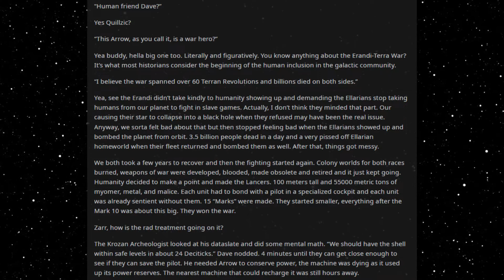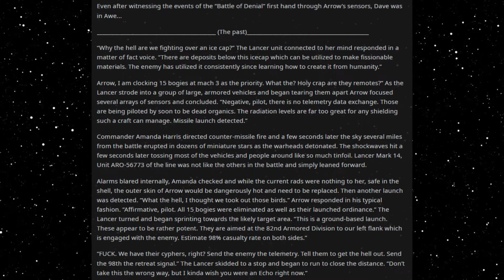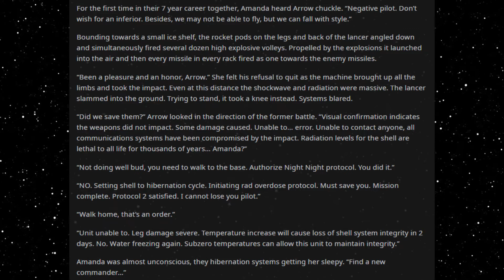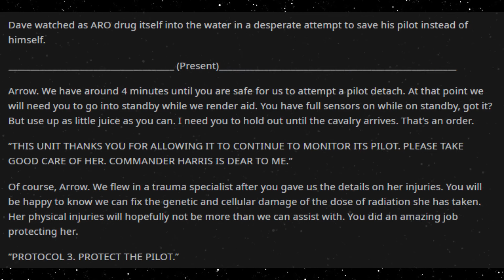Best HFY Reddit Stories: The Lancer Is Still Alive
Saving the pilot...

An original story written, and granted permission to narrate by u/ragnarocknroll

Current Patreons:
Roger Dial
J. Howard
Samuel king
Nathan Riek
Mezec
Nikolous Rice
Jeffery Needham
Dwavenminer
Daddy Jesus
Green Blaster07
Warutteri
Nick Hatley
John Etgar
Luis Medina
Adam Drawdy
James Erb
Evan Summers
pedro batista cepeda
Daniel Gartin
Jeromy Carmickle
Jeffrey hedlund
RUBEN
Tanner Ryan Jollet
Dan Chadwick
Dionysus
Jason Pearson
Wolflet
John J Riggan
Joel Nikula
Daq Britton
Erick Jaquez
Elitedrone
Weston Simmons
Mario Colon
Stephen Dower
Jonas GrundstrÃ¶m
Joey Bates
Brennan Robertson
michael lee
laurine manigat
Elim Tevir
Alexander Michael Fraser
Micky
Thee_ Number_Six
Raymond Demara
Christopher Heredia
Maze Zy
David Arva
Logan Herron
John Weaver
Malovich
Silvan Fricker
Mr. Karlsson
Manuel Garcia Soto
Jonathon Chasteler
KazuniTheAvali
Cloodden
genomephilanthropist
boone stover
Dustin Tijerina
Thobias Ã¥man
Nicholas Johnson
C Fern
TheBadassForunnerElite
oliver Pettersson
John Arians
eistee9683 .
SCP-49730
Jeff Kaiser
Alex Corl
Jess Hobart
Purple Magi
Matthew
william
Mr. NoNameA2601
Vengrov
Andre Tolmich
Dexxuleed
Ross Warden
Jason
Blighty
saber154
Cameron
Felipe Agudelo
juan ruvalcaba
Davin Smith
chaoticPopo
Possibly Here For Plot
Sapient_table
Vanopolis
Trey Hull
MÄ«onikoi
chzoe warford
Andrid9
daniel john gerhart
Mr.Monical
Kimball Boyd
but span
Shaun Jacobs
Enterprise
Tradainian
Quakes
Peter Crane
daniel mayo
Adrian IwaÅ„ski
Joshua brown
Dopamine Coma
Carl
Rusty Shackleford
Logan Jacobsen
Tech Priest Toaster
Thirteenth Angel
James Gregory
OyBoy413
Drakos
chaosdays
john
Yahsho Jinn
Chris Hogg
JordKriger
Nathaniel Krauss
Namel909
Devara Saira
Sturlaugur Arnar Kristinsson
Michael Morse
Nick Devor
Mitchell Taylor
PATRICK JAN JOSUA DAVIDSEN
Imp erishable
dioriteigneous
NightVision
Nathan west
matthew baker
Danger N00dle
DragenDragoon
Corbin Mcneill
nick davie
OTTO DBS Gaming
Danial Zujkowski
Dalmenuis
Tyler Bremer
eyes downfield
king vice
Barrage balloon
Roy Nicolaysen
Merlin Morgan
DebautcheryDecanter
julekule
Dragonking
Jonathan Torrez
Riokan
Juliano De Luca
Brice Abbott
Arin Storm
Logan Kuhlman
CLOROX D VIKING
Wln424
Viridity one
ShadaePrajschet
jordan simmons
Joey
iamblt
some wierd guy
Chandler Riley
Thomas Panis
John Meek
turnip hunter
Jarrett Campos
shadow sword001
joshua stone
Jim Flint
koollman
Dank Matter
Alex Farmer